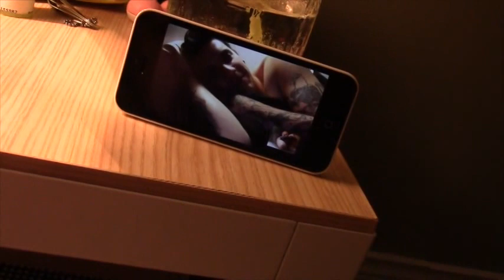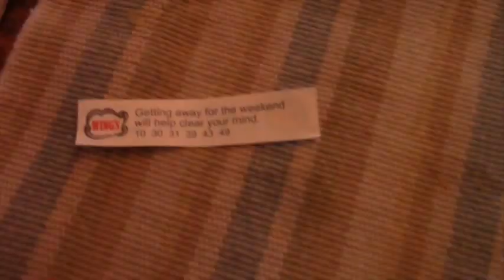VLOG | LIVING IN MY CAR & BIRTHDAYS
Sorry this week was a bit dull, I'm getting to the last little bit of my pregnancy and can't really do much. Ive been staying at my parents and my mum pretty much has me on bed rest so Lola docent come before Jesse gets home!
Next week should be VERY exciting, on thursday our dr is doing a sweep which will hopefully but me into labor and Lola will be here!!
Ill try to vlog bits of her once she's here but feel free to follow me on other social places to get more of the moment updates!